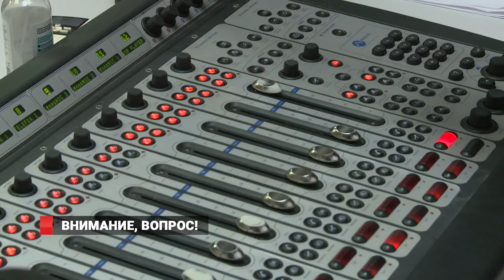Внимание, вопрос!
В вечернем эфире радио Лемма состоялся диалог с главой Роспотребнадзора Анной Поповой. Одним из трех журналистов с Дальнего Востока, которые смогли задать свой вопрос в эфире оказался ведущий «Шоу быстрого реагирования» Михаил Бровкин.